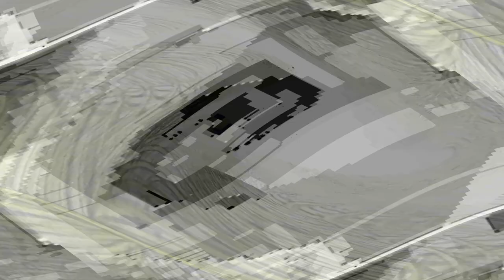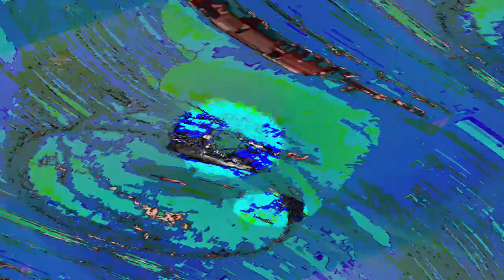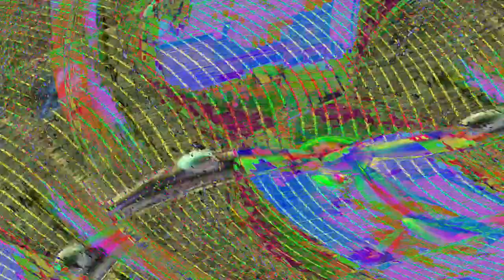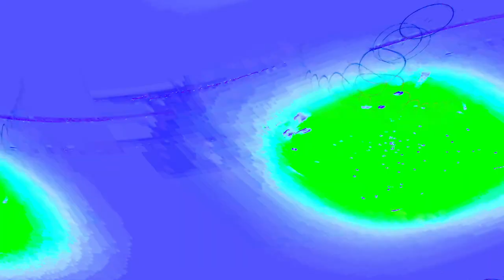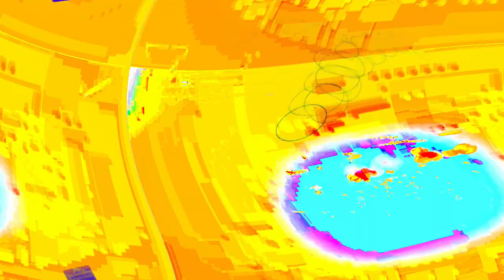[EPILEPSY WARNING] Movie 24 04 25 10h56m31s